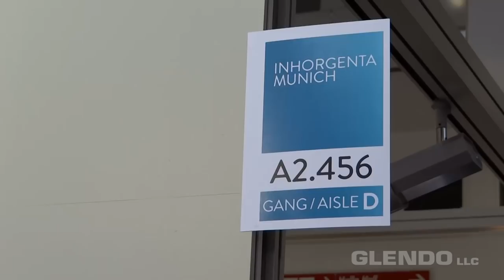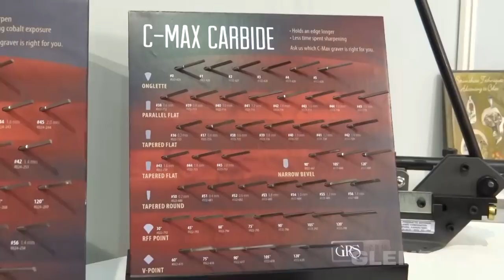GRS Tools at Inhorgenta Munich 2015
Video clips of GRS Tools at the INHORGENTA MUNICH 2015 trade show in Munich, Germany. for more information.